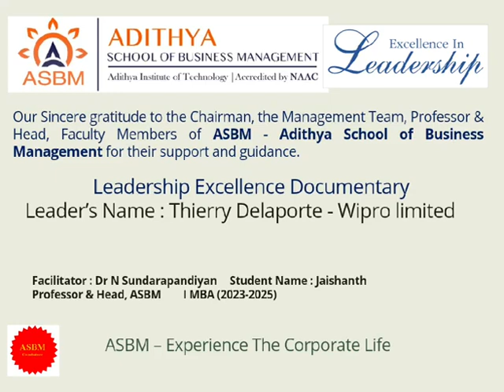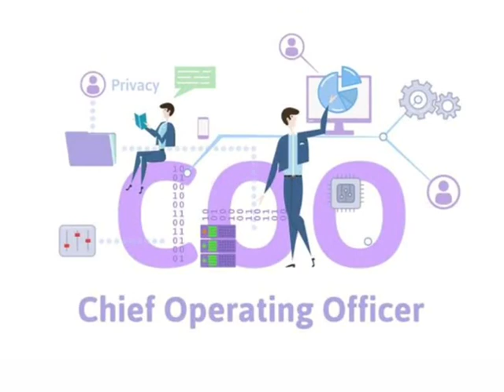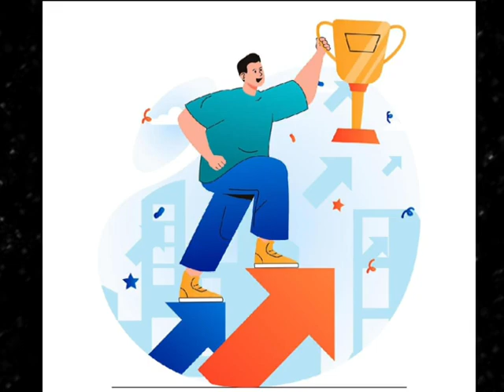ASBM MBA : Leadership Excellence Documentary: Thierry Delaporte, CEO of Wipro by Jaishanth J, I MBA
This video documentary is an unedited task works of our management students,  meant to be only for their better learning efforts, experience and self-improvement.